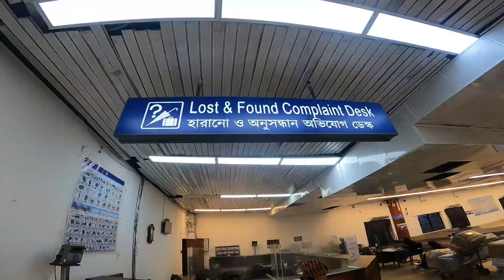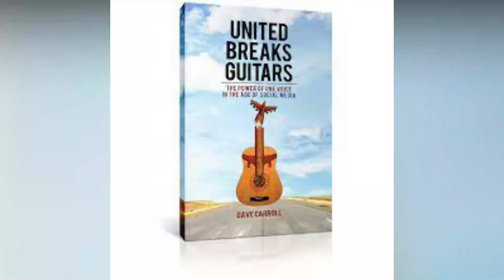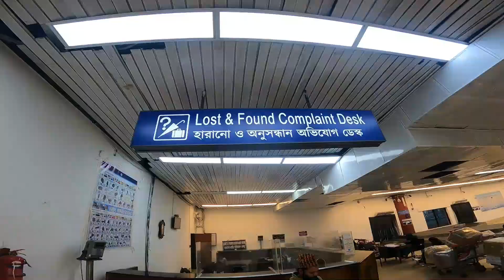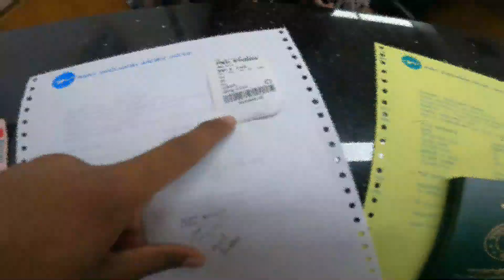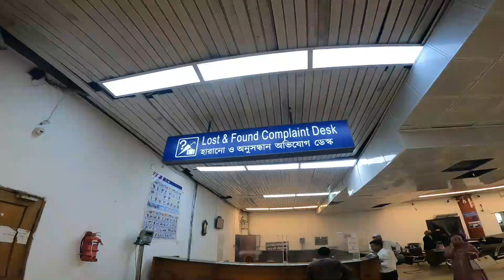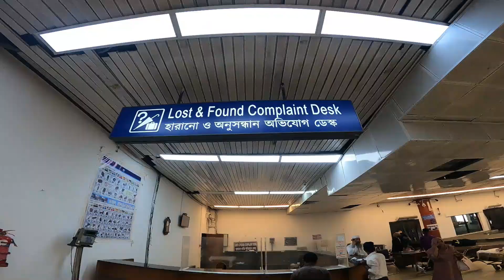এয়ারপোর্টে ব্যাগ, লাগেজ হারিয়ে গেলে কি করবেন ? আমি কিভাবে ৩দিন পরে ব্যাগ ফিরে পাইলাম | Alamin Akik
► আমার এডভেঞ্চারের সাথে থাকার জন্য ধন্যবাদ  Baztake.com কে।
আমার পরিচয় বা কোড AMA বলে পেয়ে যাবেন, যেকোন পণ্যের উপর আকর্ষণীয় ডিসকাউন্ট অফার, ধন্যবাদ ।

► মাত্র ৪ দিনে সাইকেলে তেঁতুলিয়া টু টেকনাফ ভ্রমন গল্প দেখুন যা বাংলাদেশের সবচেয়ে কম সময়ে MTB সাইকেলে ক্রস কান্ট্রি রাইড।

► এডভেঞ্চার সংক্রান্ত যাবতীয় যে কোন প্রশ্ন করতে পারেন।

➤ My Gears
✔️ GoPro Hero 8 Black & GoPro Hero 9
✔️ Vivo V23
✔️ Audio Recording Voice Gear : Boya- BY-M1DM
✔️ Cycle - Saracen Urban x2
➤ Editing Software
✔️ VSDC Free Video Editor
✔️ filmora x

Kw